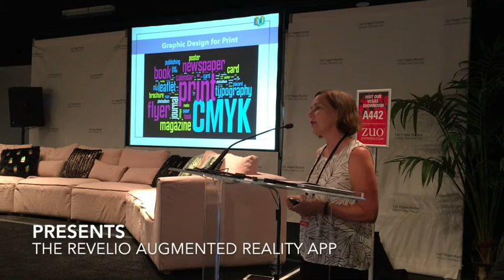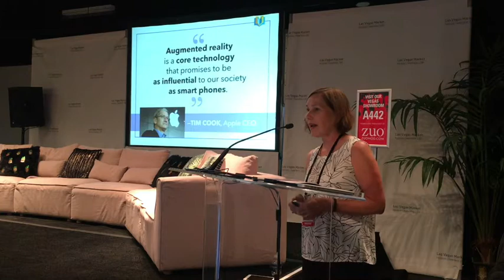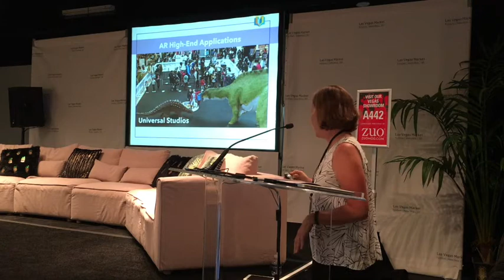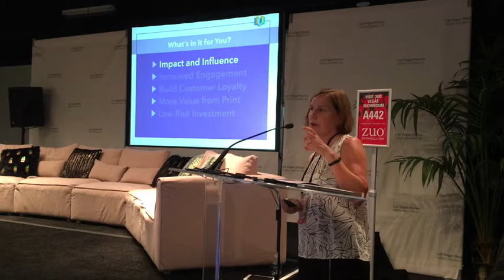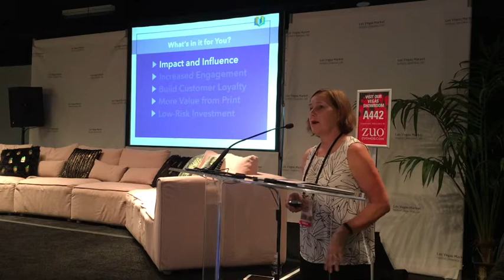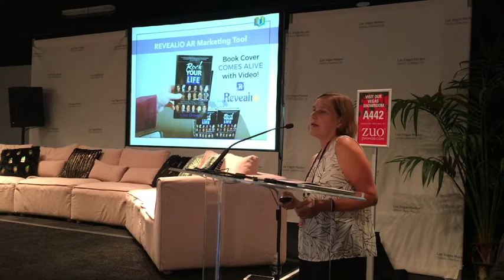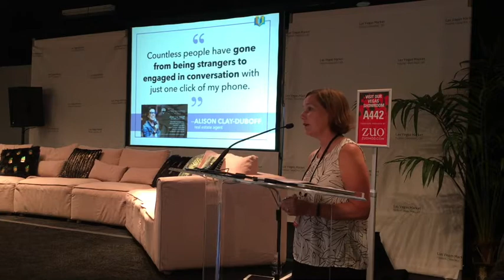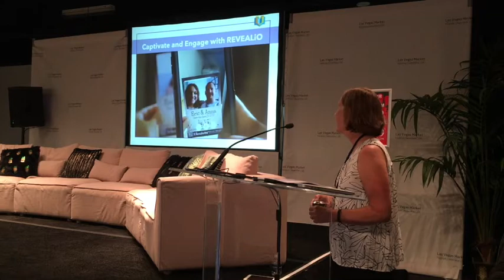Carla Green presents Revealio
In this SSA presentation, graphic designer Carla Green highlights the capabilities of Augmented Reality (AR) and shares examples of it currently in use, from custom applications by major corporations to an exciting new marketing tool called REVEALiO that makes AR an affordable and viable option "for the rest of us."